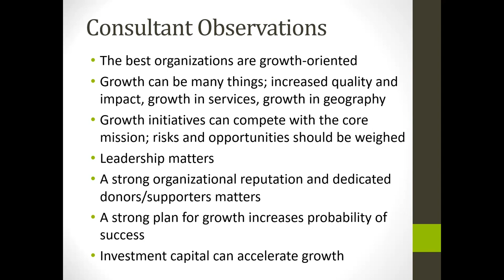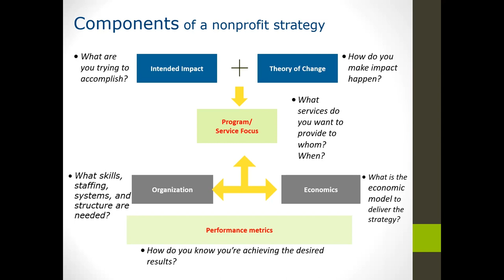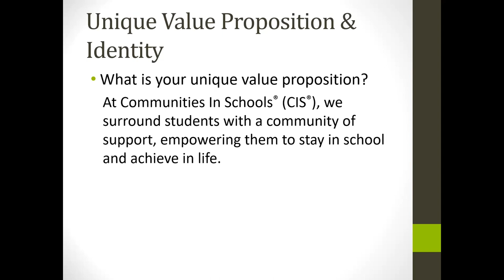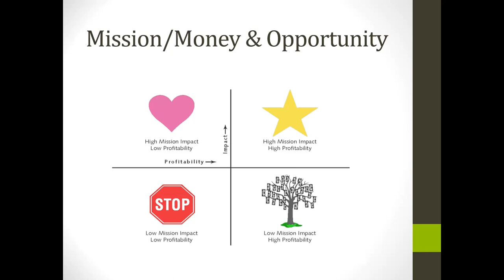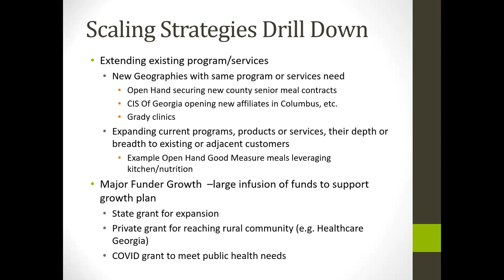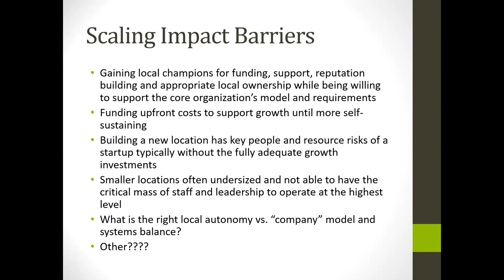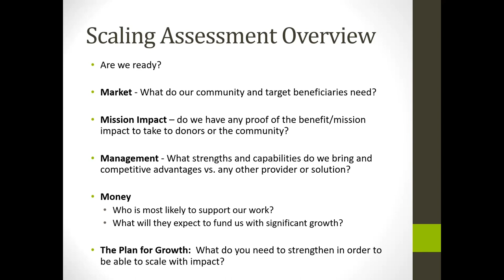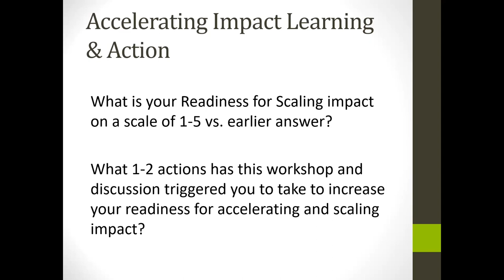Assessing and Refining Business Models - Georgia Center for Nonprofits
In the nonprofit sector, change is inevitable. New initiatives, opportunities, and challenges arise frequently, which means it’s vital for leaders to know how to understand change, grow organizational capacity, and meet evolving needs both internally and externally. In short: The skills to manage change and growth are critical for improving both individual organizations and the nonprofit sector as a whole.

To help nonprofits leaders and teams in this work, Gas South and GCN hosted a series of webinars on the elements critical to mounting a new transformation project or to scale existing initiatives.

For more resources to help you manage change and growth,